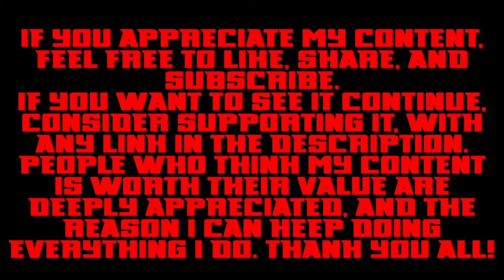Michigan BETRAYS cannabis users, imprisons LEGAL dispensary owner!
Danny Trevino ran legal dispensaries, and was jailed anyway. Find out about his story here. I gotta say... been saying "I told you so" a lot.

If you want to help me get a PC that will help me double my content and lower my stress, I have a page set up for that. I won't withdraw unless I reach the goal. Thanks in advance.

or

My receiving addresses:

BTC 1C8hmf4D8oMs5pFwb5vGjc9GkMEjcYcow6

BCH qz3qh8fj0e0jm4w5aj6d4lne2qpew9cxtcszgqktr6

DASH XwjM7HQwdgZc9xiaKx1gXQV6jP5Amy2cxB

ETH 0x72c097d310Cbddd39554ccec06563f1dff693881

LTC LXhzmuu28Tw9faZ2KksfGQS6mvFW7dC44R

SMART SdGNyg7QU5p3VHerKcU1873QC5jXcBcb8G